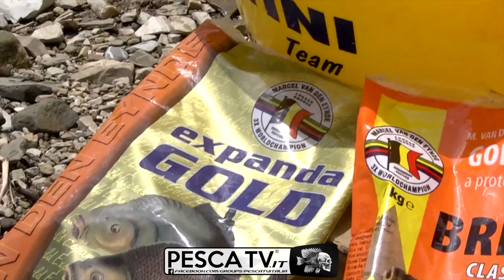Come PESCARE con il PASTURATORE (feeder fishing) alla Diga di Montedoglio, in Toscana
Video di pesca in alta definizione per imparare come pescare con il pasturatore (feeder fishing). Video-itinerario di pesca alla Diga di Montedoglio, in Toscana. Video consigliato per tutti gli appassionati di pesca con consigli utili. In questo video sono usati: CANNE GALAXY FEEDER TUBERTINI
Acquista CANNE E MULINELLI IN OFFERTA SU (NEGOZIO DI PESCA 100% AFFIDABILE SPEDIZIONE SEMPRE GRATUITA in tutta ITALIA).
MERCHANDISING PESCA TV:
è parte del grande gruppo che è composto anche dagli altri siti web delle tecniche di pesca